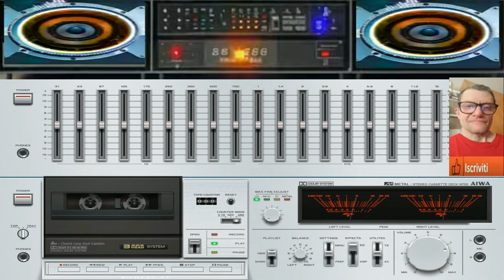Giovanni Eternal Nights ( Created intelligens artificial )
vst usato per composizione  ( Created intelligens artificial )
nome del brano Giovanni Eternal Nights